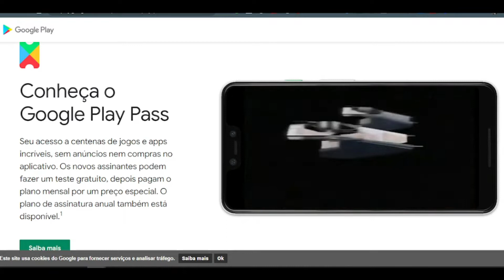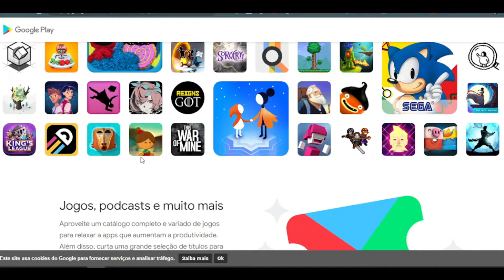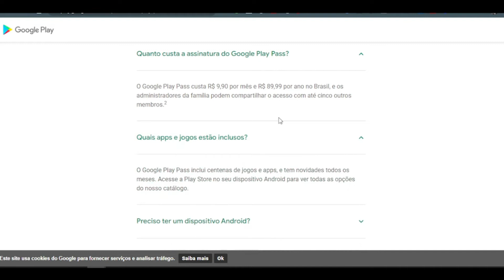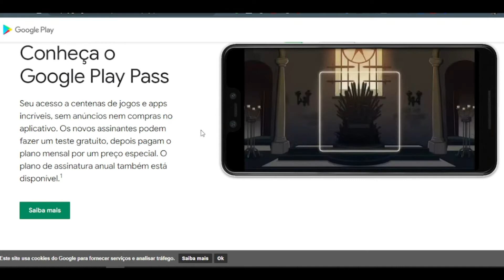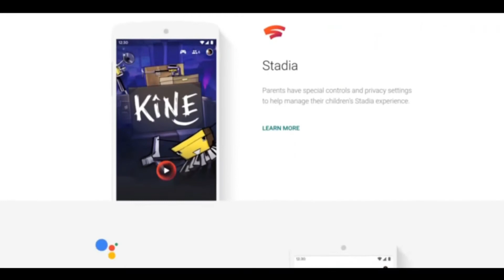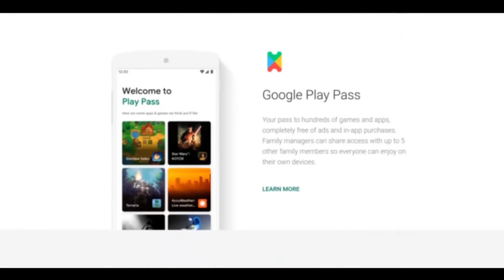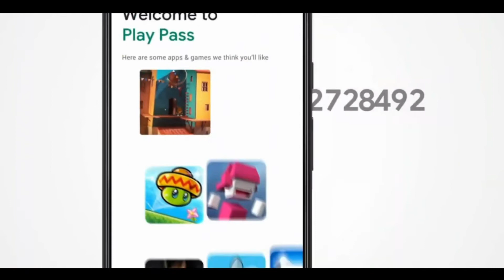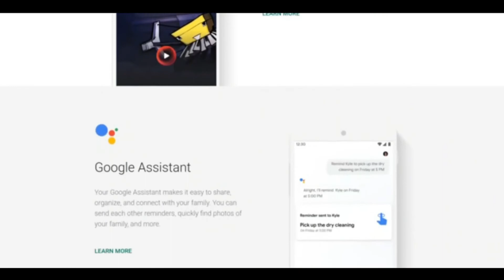VALE A PENA ASSINAR A GOOGLE PLAY PASS EM 2022 ?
Fala pessoal tudo bem ? Hoje eu comento se vale a pena assinar a Google Play Pass em 2022, eu achei um serviço muito interessante mas preciso de mais tempo pra poder me convencer.